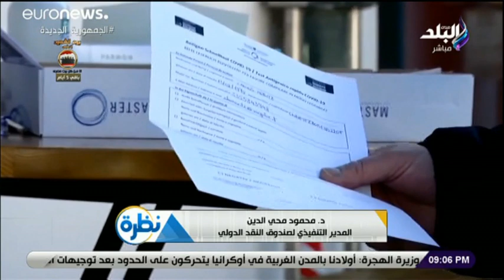نظرة - المدير التنفيذى لصندوق النقد الدولى: بعض الدول أنفقت 25% من إنفاقها لمواجهة جائحة كورونا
جزء من حلقة اليوم 4 مارس  2022 من برنامج نظرة للإعلامي حمدي رزق وفيها مداخلة مع د. محي الدين المدير التنفيذي لصندوق النقد الدولي الذى يكشف تداعيات الحرب بين روسيا وأوكرانيا اقتصاديا و كيف يرى العالم الحالة الإقتصادية المصرية.